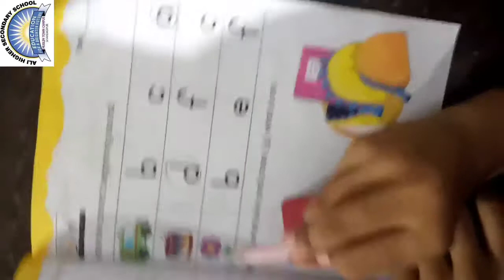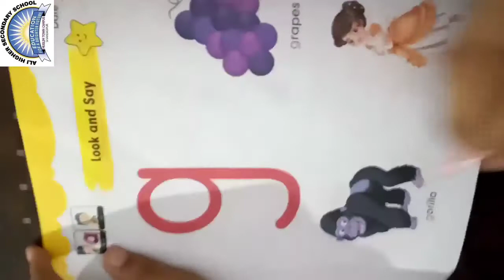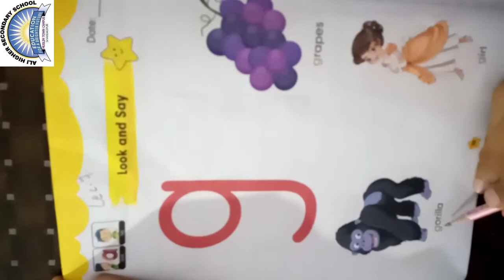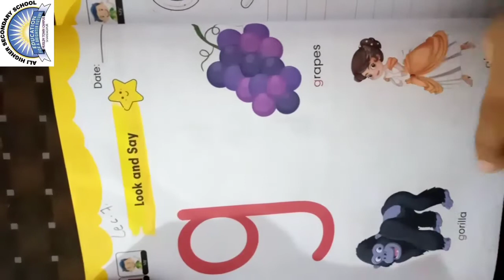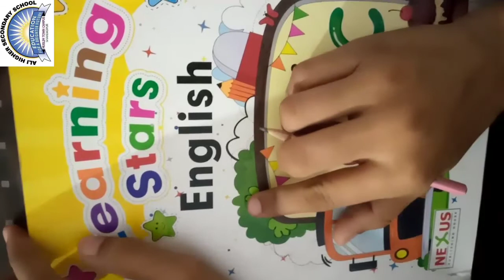Ali Higher Secondary School M/T SHD, Class: Nursery, Sub: English, Lec: 05